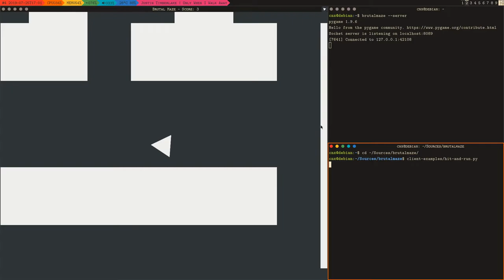Brutal Maze remote control demo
Brutal Maze is a thrilling shoot 'em up game with minimalist art style. The game is written in pure Python using the Pygame library. It is available on PyPI and its source code is released under the GNU Affero General Public License v3 or later